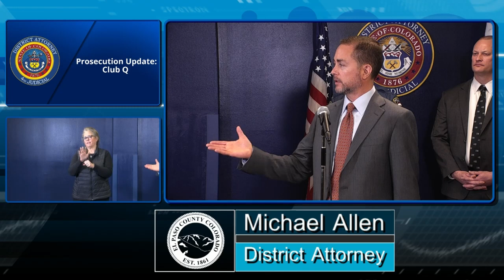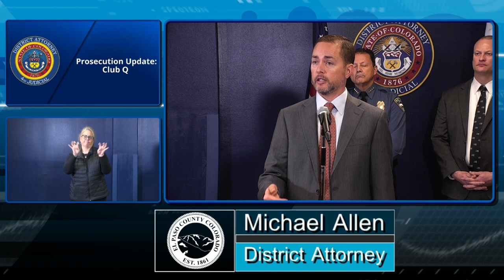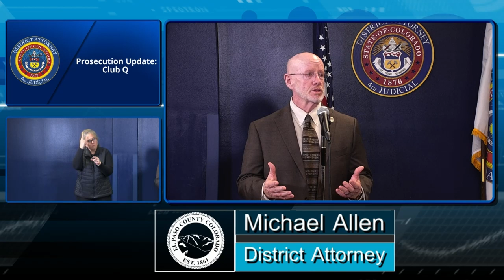Prosecution Update ClubQ: Fixed Audio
For updates on this case, please follow the @4thJudicialDA on Twitter.

This message was broadcasted on December 1, 2022 from the Office of the District Attorney, Fourth Judicial District of Colorado.